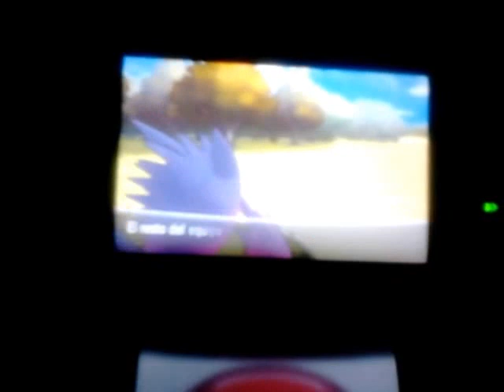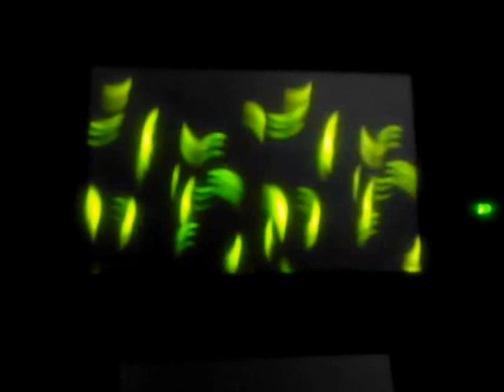COMO CONSEGUIR A GENGAR EN POKÉMON X/Y MEGA-GENGAR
Aquí os explico el como conseguir a gengar y mega-gengar en pokémon x/y